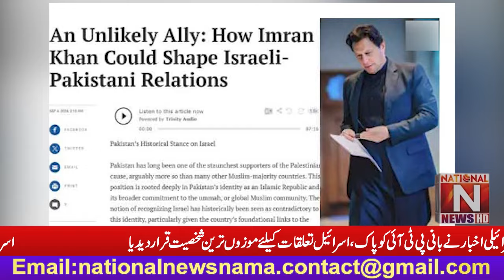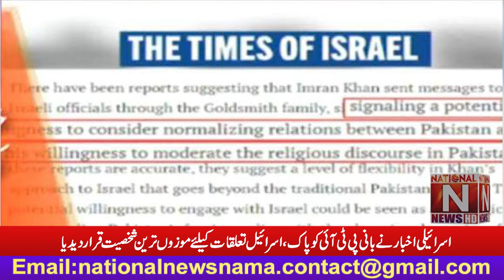Israeli Newspaper declared PTI founder as the most suitable personality for Pakistan-Israel relation